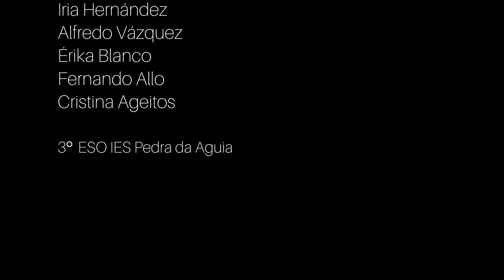NUNCA SUBESTIMES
Video  guionizado e realizado polo alumnado de secundaria IES Pedra da Aguia de Camariñas no  marco do proxecto de educación para a cidadanía global Cooperación Galega: O mundo que queremos.